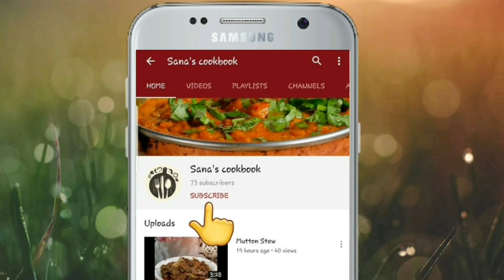Lime Peanut Chicken Salad || Peanut Butter Chicken Salad || Thai style Salad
The mouth watering salad is prepared with a little spicy yet tangy peanut butter dressing and some crunchy vegetables with chicken. you can take your choice vegetables too ! :)

For salad dressing I took :
peanut butter - 2 tbsp (heaped)
sriracha sauce - 2 tbsp
soy sauce - 2 tbsp
honey - 2 tsp (heaped)
lemon juice - 3 tbsp
garlic clove - 1 big